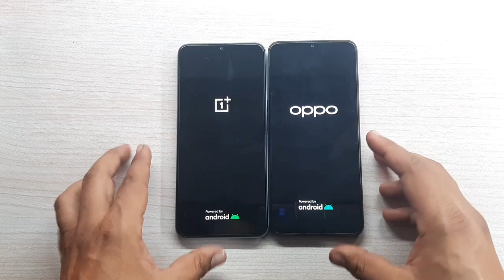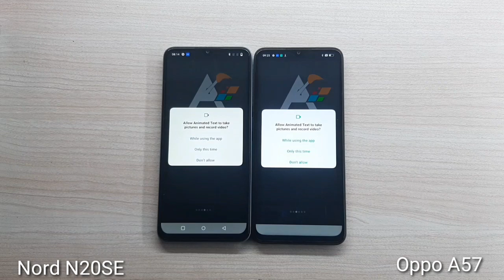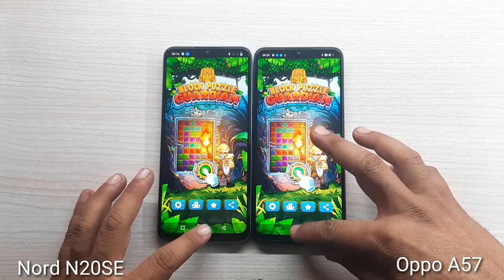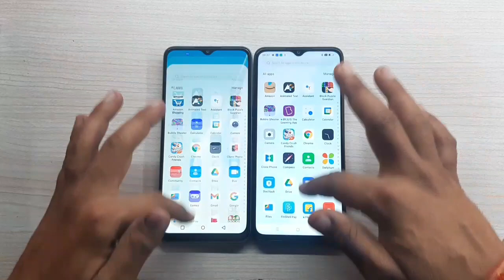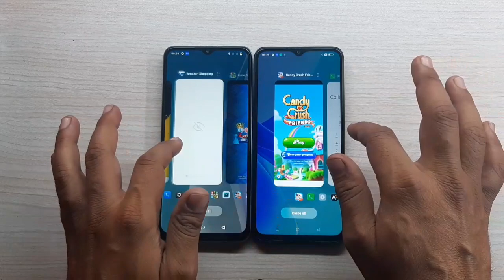OnePlus Nord N20SE vs Oppo A57 Speed Test Comparison? @Trakin Tech!!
oneplus Nord n20se vs oppo a57
oppo a57 vs Nord n20se
nord n20 se vs oppo a57 camera
OnePlus Nord n20 se vs oppo a57 camera

Mujhe ummed hai Dosto ye Video Apko jaroor pasand ayegi.